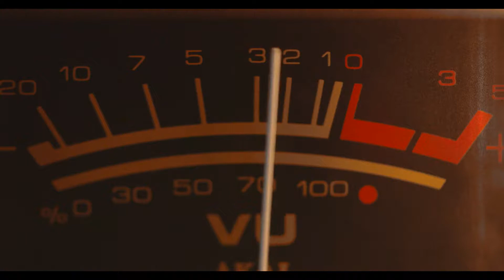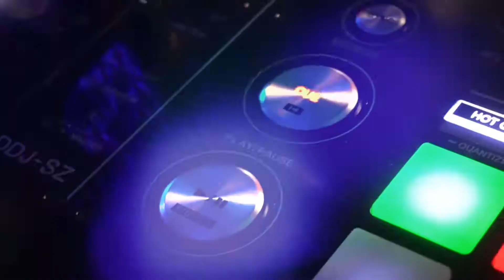The Falling of Grace Video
Inspirational video for the book The Falling of Grace by Marisa Oldham.